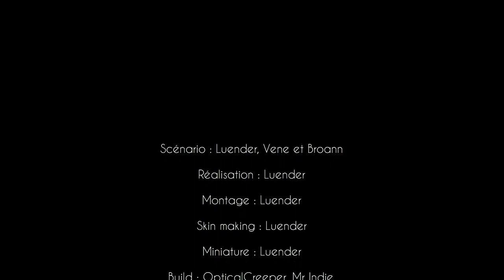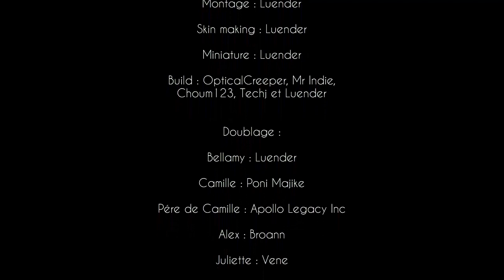Ombre Glaciale - Episode 3 "Rencontre" [Court Métrage Minecraft]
Bellamy, Camille, deux adolescents plongé dans un quotidien amer et banale... tout deux lié par un lourd secret..

✏️ Scénario : Luender, Vene et Broann

🎬 Réalisation : Luender

💻 Montage : Luender

🖌️ Skin making : Luender

🖍️ Miniature : Luender

📐 Build : OpticalCreeper, Mr Indie, Choum123, Techj et Luender

🔊 Doublage :

Bellamy : Luender

Camille : Poni Majike

Pére de Camille : Apollo Legacy Inc

Alex : Broann

Juliette : Vene

Braqueur : Luender

Rain-Man : Modjo218

Brigadier-chef Vans : Fope_

Lieutenant Taylor : Leagueofcraft

Rémi : ToMiiX

Carl : Hellioz

(✌’ω’)✌

📷 Mon Insta : luender_studio ou alors lustudio.exe